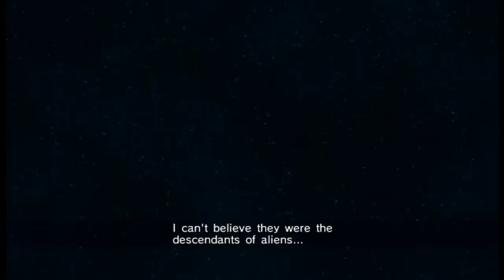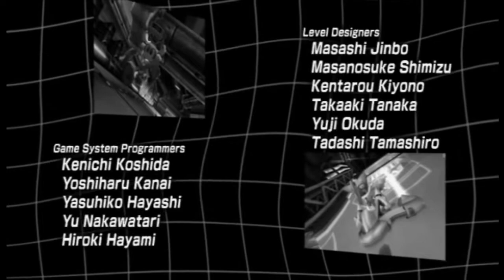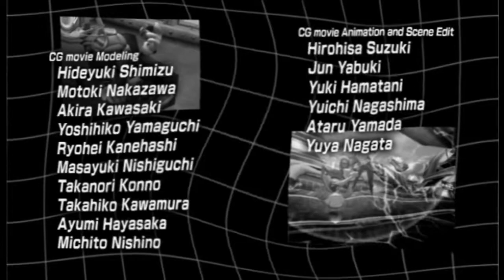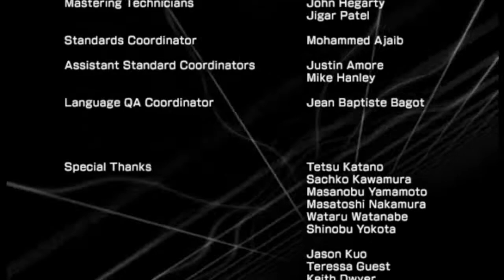Sonic Riders: Zero Gravity - Part 4: Ancient Aliens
This game's lore is way more complicated than it has any right to be.